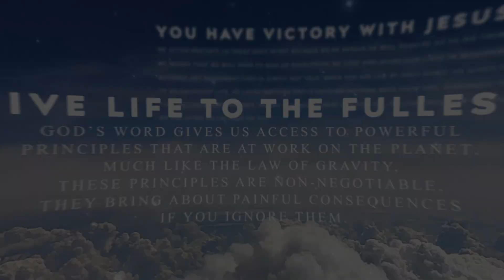Devoted: Growth Through Incompetence! [Isaiah 41:13]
Devoted: Growth Through Incompetence!

Today's Topic - Incompetence becomes competence when you grow and push past it!

Today's Verse - Isaiah 41:13 (NLT)